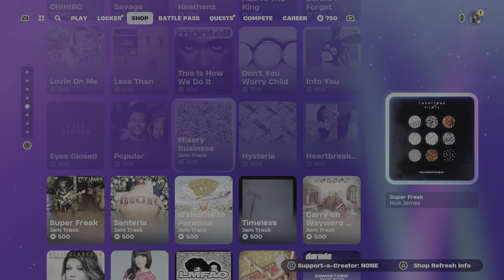Loki is Back in Fortnite Shop - May 20th 2024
The God of Mischief is back! 🪄 Dive into the Fortnite Item Shop to grab the iconic Loki skin and show off your trickster style. 🕶️ Available only for a limited time starting May 20th, 2024. ⏳ Don't miss out on adding this legendary character to your collection! 💼